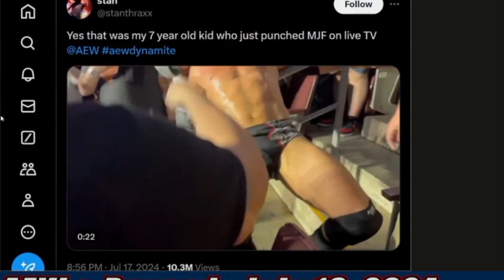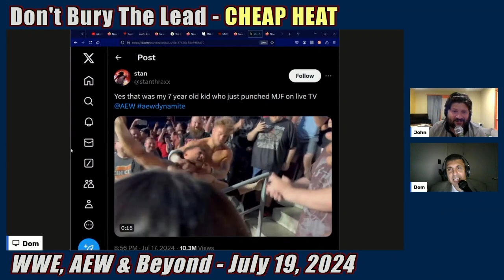FOOTAGE: MJF HIT by small FAN on AEW Dynamite during MATCH with Will OSPREAY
In an astonishing turn of events, a small child unexpectedly punched MJF during his intense match with Will Ospreay on AEW Dynamite! 🤯 Watch as the drama unfolds in this must-see footage. How did MJF react? Did it affect the outcome of the match? Catch all the action right here!

WWE, Tony Khan, AEW, Liv Morgan, Dom Mysterio, Triple H, Bobby Lashley, SummerSlam and More!

for the press conference footage.  Check out her channel - it's awesome!

Thanks to @STANTHRAXX on Twitter / X for the proud father moment :-)

Sunset Boulevard

0:00 - 1:09 Child punches MJF
1:09 - 1:58 MJF throws drink on child